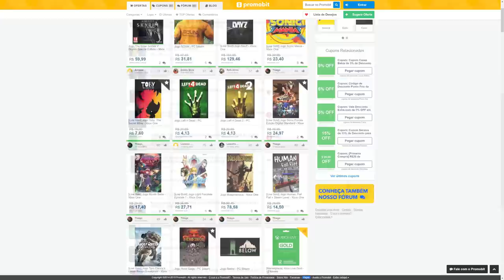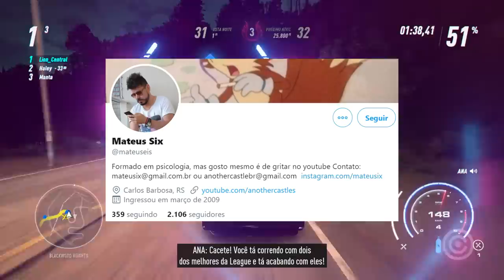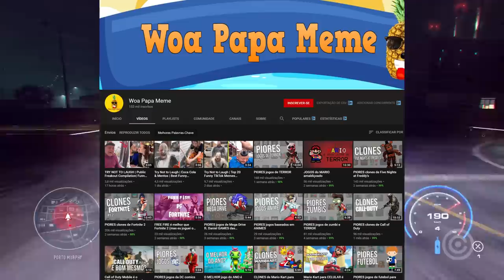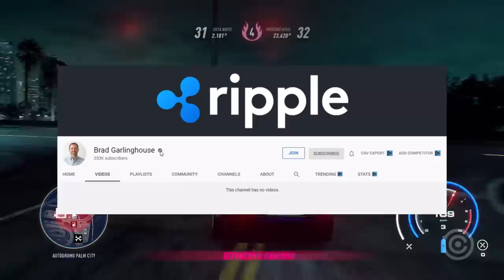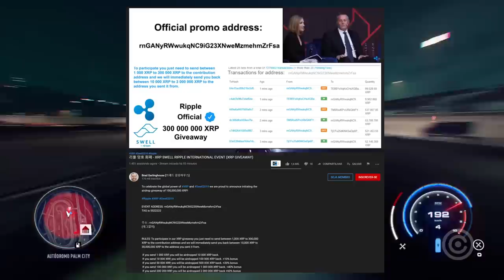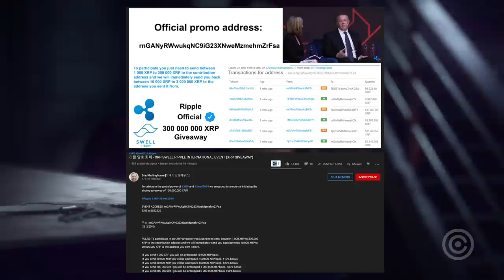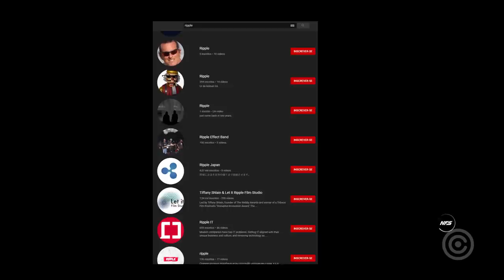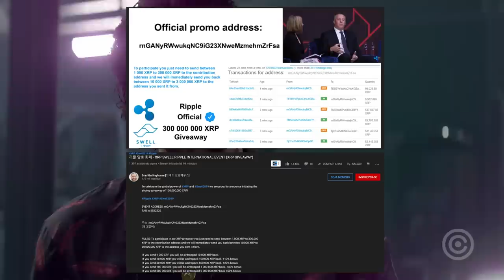Hackers estão ROUBANDO Canais GIGANTES no YouTube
Entenda o PERIGO dos Hackers Russos que estão ROUBANDO Canais Gigantes INTEIROS no Youtube e fraudando MILHARES.